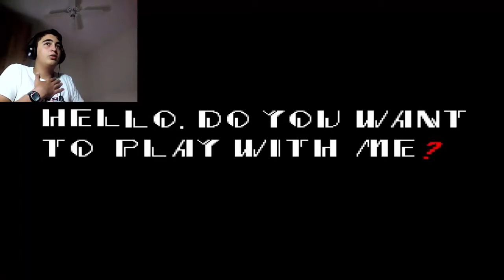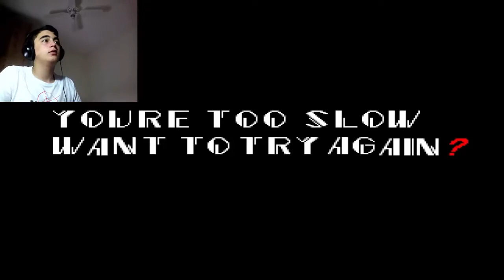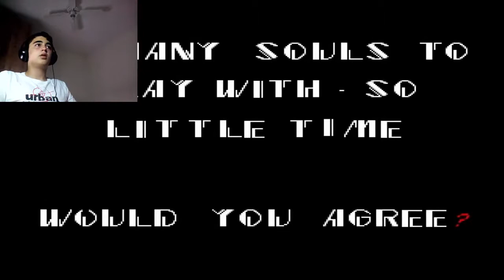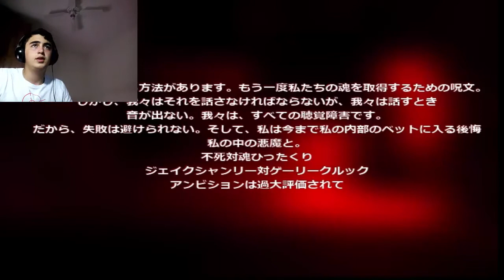sonic exe | why sonic why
thenk you for watching my video
smah that like botton